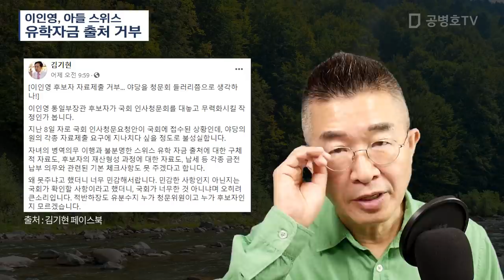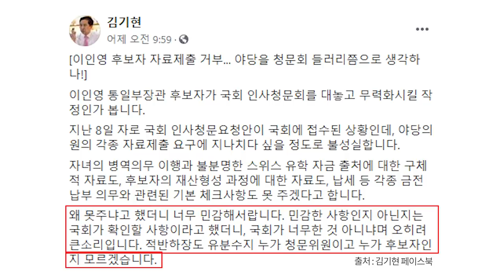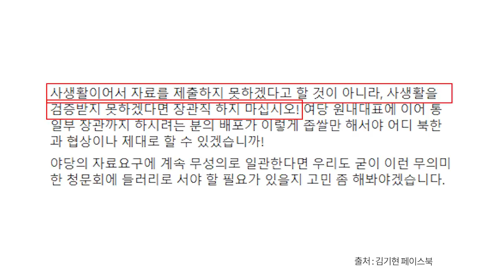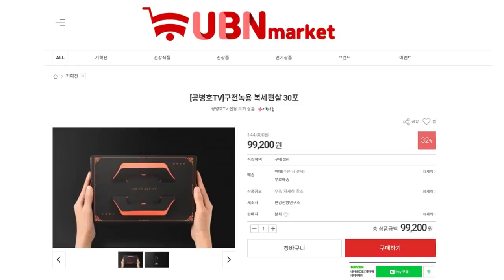이인영, 아들 스위스 / 유학자금 출처 거부 [공병호TV]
Bitcoin : 3MTW849AkP2ftLeSK2teZHMmzLu7Z83s9U

참고자료
1. 이인영 아들 스위스 유학자금 출처 자료제출 거부 논란, 홍주희, 중앙일보, 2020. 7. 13